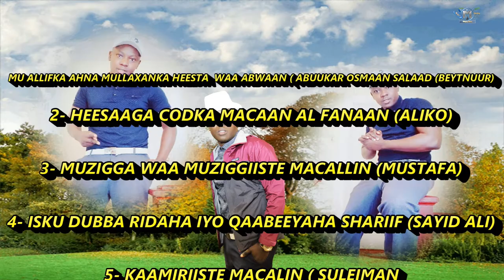Heestii Rajo by Alfanaan Aliko Official song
MU ALLIFKA AHNA MULLAXANKA HEESTA  WAA ABWAAN ( ABUUKAR OSMAAN SALAAD (BEYTNUUR)

2- HEESAAGA CODKA MACAAN AL FANAAN (ALIKO)

3- MUZIGGA WAA MUZIGGIISTE MACALLIN (MUSTAFA)

4- ISKU DUBBA RIDAHA IYO QAABEEYAHA SHARIIF (SAYID ALI)

5- KAAMIRIISTE MACALIN ( SULEIMAN